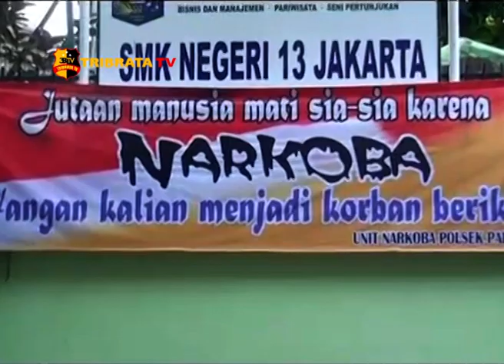KUNJUNGAN KAPOLRES METRO JAKARTA BARAT KOMBES POL HENGKI HARYADI KE SMK N 13 JAKBAR